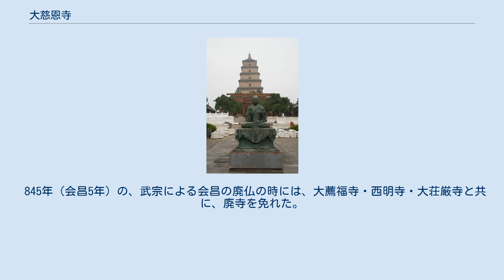大慈恩寺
大慈恩寺と大雁塔 大慈恩寺（だいじおんじ）は、中国陝西省の古都、西安市南東郊外約4kmにある仏教寺院であり、三蔵法師玄奘ゆかりの寺として知られている。
 その故地は、唐朝の都、長安城においては、東南部、左街の晋昌坊に当たる場所であった。
 隋の大興城にあった無漏寺（一説に浄覚寺）の故地に、648年（貞観22年）、皇太子の李治が、亡母（文徳皇后）追善のために建立したのが、大慈恩寺である。
その名は「慈母の恩」に由来する。
 各地から、良材を集め建てられ、その規模は、子院（塔頭）10数院を擁し、建築物は総数1,897間、公度僧だけで300名という大寺であった。
帰朝した玄奘は、本寺の上座となり、寺地北西の翻経院で仏典の漢訳事業に従事した。
当寺での、玄奘の訳経活動は、658年（顕慶3年）までの11年に及び、合わせて40部余の経典が漢訳された。
玄奘の弟子である基（窺基）は、師から相承した法相宗を宣教し、「慈恩大師」と呼ばれた。
 652年（永徽3年）、大雁塔が建立される。
当初は、玄奘がインド・西域から持参した仏像や経典を収蔵するための塔であった（大雁塔の項を参照）。
 唐代半ば以降、大慈恩寺の境内には、大きな戯場があり、俗講や見世物が行われていた。
また、牡丹の名所としても知られ、それを詠んだ多くの漢詩が知られ、藤も植えられていた。
春には、寺が所有していた南にある通善坊の「杏園」で杏の花が、夏には、寺の南池で蓮の花が咲き、秋には、柿がなり、紅葉につつまれたと伝えられる。
 845年（会昌5年）の、武宗による会昌の廃仏の時には、大薦福寺・西明寺・大荘厳寺と共に、廃寺を免れた。
 1550年（嘉靖29年）に、現在の大慈恩寺が建立されたといわれる。
 大慈恩寺正門